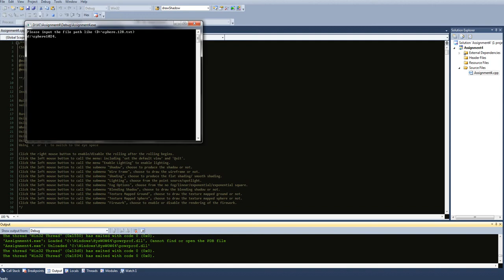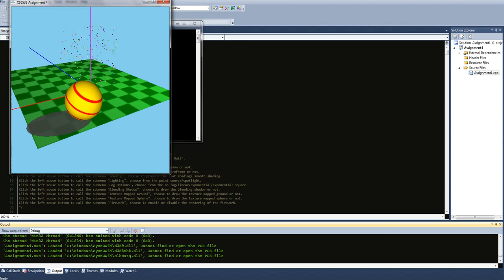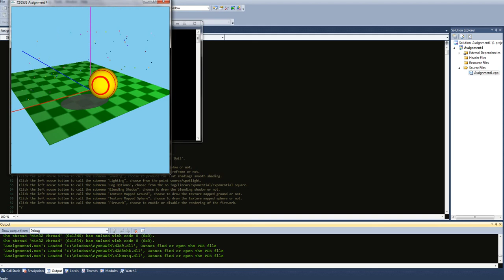Computer Graphics - Rolling Ball